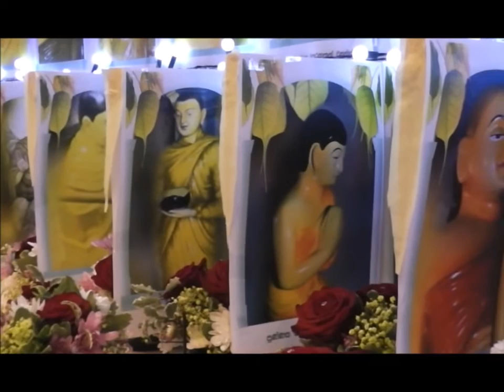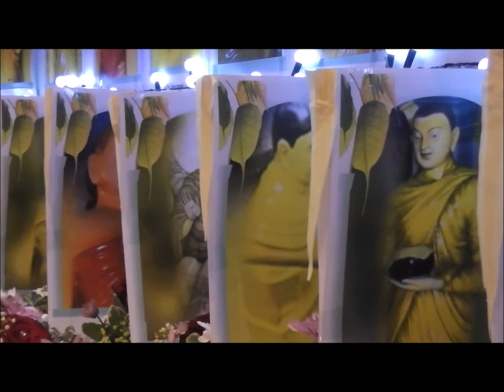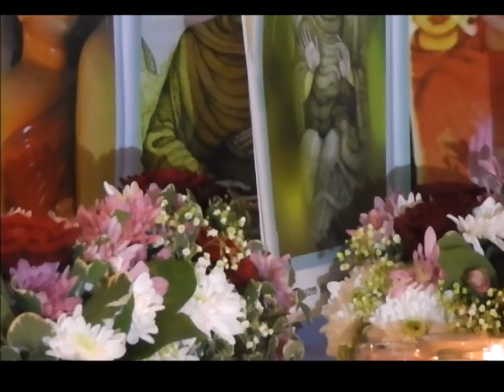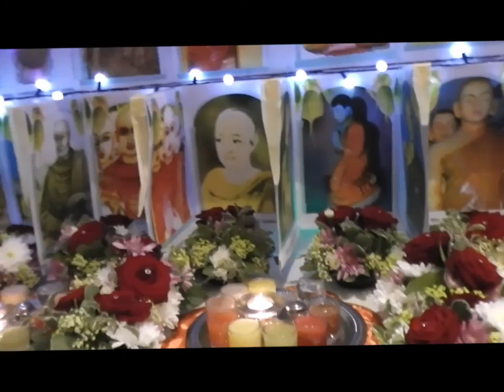Asu Maha Sravaka Pooja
Organized by - Heathrow Athula Dassana International Buddhist Temple